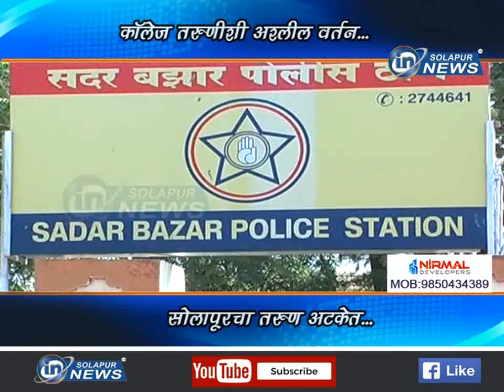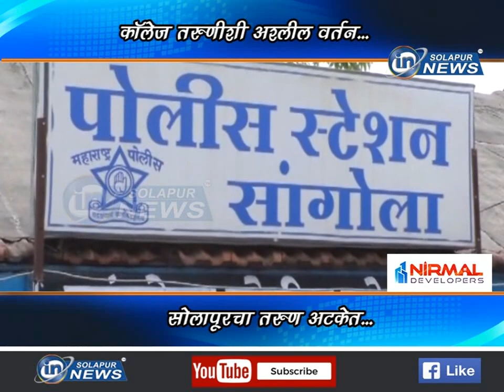कॉलेज तरुणीशी अश्लील वर्तन... सोलापूरचा तरुण अटकेत... | COLLEGE TARUNI CHEDCHAD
कॉलेज तरुणीशी अश्लील वर्तन... सोलापूरचा तरुण अटकेत...